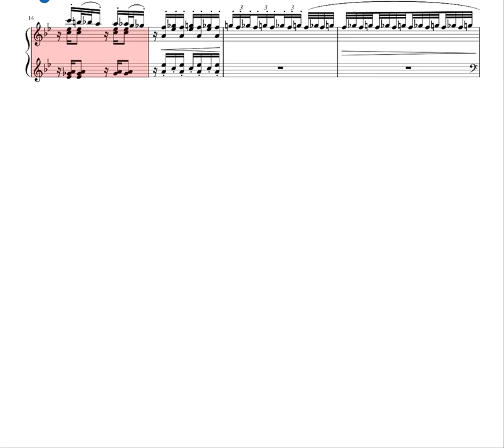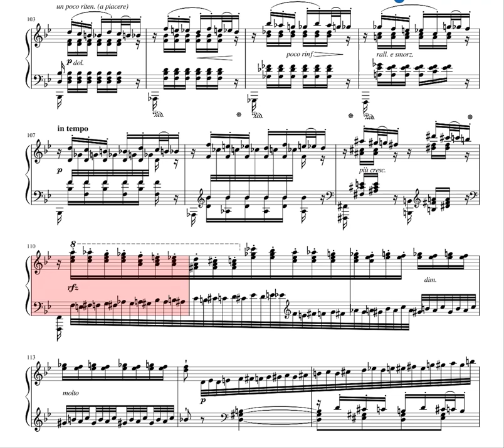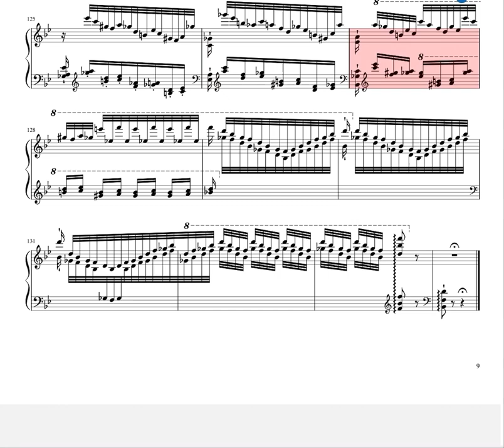Liszt - Études D'exécution Transcendante S.139 "Feux Follets"